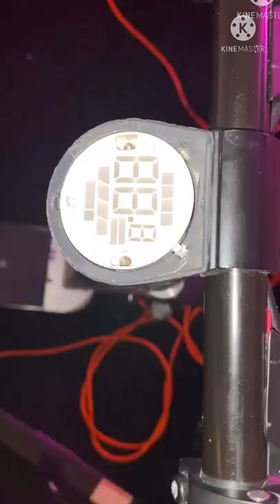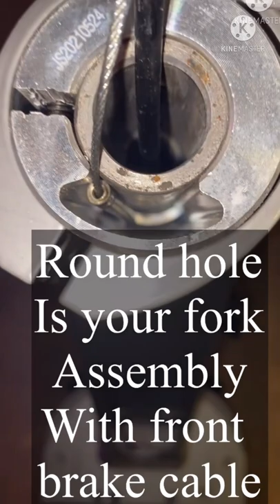Bird es-400a (scooter Conversion￼)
1. Wire Stripper 10-22 AWG Wire Splicer Cable Stripper Multipurpose Wire Stripping Tool Electrical Wire Pliers with Screw Cutter

2. Scotch Electrical Tape, 3/4-in by 66-ft, Black, 1-Roll

3. Soldering Iron Kit Adjustable Temperature Solder Gun Digital Display Ceramic Thermostatic 80W 110V

4. Tin Lead Rosin core solder wire for electrical soldering (0.6mm 100g)

5. 12Pcs 12mm Self-Locking Latching Push Button Switch (Pack of 12)

6. 22 Gauge Wire Solid Core Hookup Wires – 22 AWG Pre-Tinned, PVC (OD: 1.5mm) Coated Copper Wires 6 Colors (Black, Red, Yellow, Green, Blue, White) 33ft

7. Standard Compartment Door Key Lock - 5/8

8. Brushless Controller, Aluminium Alloy E-Bike Brushless Controller for Steady Speed,

9. 36V 48V Step Down to 12V 4A 48W Reducer Buck Power Converter

10. 45 Pieces 3/8" Drive Socket Set with 72-Tooth Pear Head Ratchet

11. Titanium Coated, High Speed Steel Drill Cone Bits for Sheet Metal Hole Drilling Cutting, HSS Multi Size Hole Stepped Up Unibit for DIY Lovers,3pcs in Metal case

12. 650pcs Heat Shrink Tubing Black innhom Heat Shrink Tube Wire Shrink Wrap UL Approved Ratio 2:1 Electrical Cable Wire Kit Set Long Lasting Insulation Protection

13. DEWALT Dril Bit Set, Black and Gold Drill Bit Set 10-Piece

14. Gorilla Super Glue with Brush & Nozzle Applicator, 12 Gram, Clear, (Pack of 1)

15.Three sored switch

And of corse you will need a drill gun to drill the holes out for your headlight and taillight switches

As for the charger you will need for this scooter it Requires￼ a 54.6V 4A Power Adapter for Electric Bike Electric Scooter 48V Lithium Battery Charger 5.5mm 2.1mm Connector

But than you will also need to harvest a 8mm ( male side of charge port )from a 36v scooter charger and resolder that to your new 48v scooter charger that way it connect Directly into the charger port then your able to charge your scooter ..